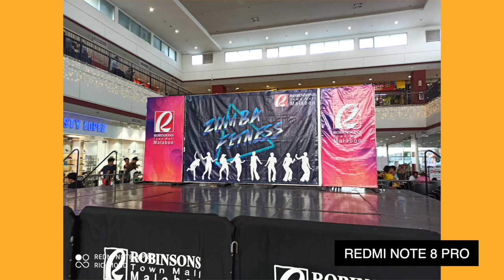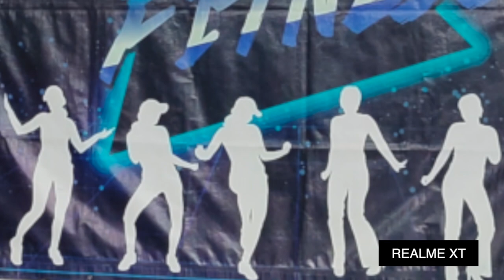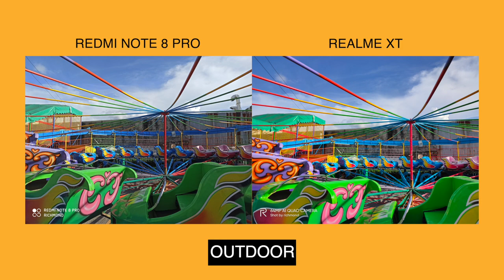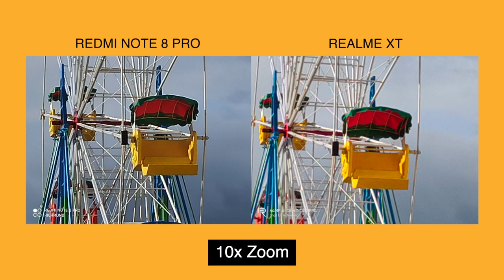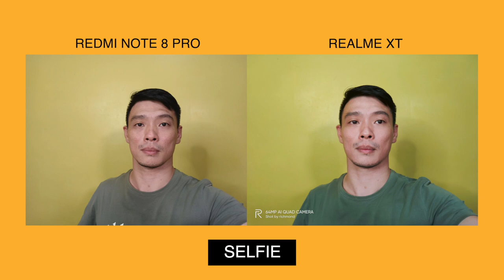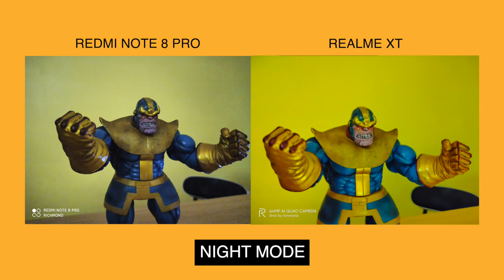Redmi Note 8 Pro Vs Realme XT - 64MP CAMERA COMPARISON!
The Realme XT is Realme's best midrange phone today with a 64MP Quad Rear Camera. The Redmi Note 8 Pro also has a 64MP camera and is the first phone to have that kind of camera. Can the Redmi Note 8 Pro beat the Realme XT in a side by side camera comparison? Let's find out!

3.) Comment anything and add the hashtag

Winner will be announced on November 15

Goodluck!